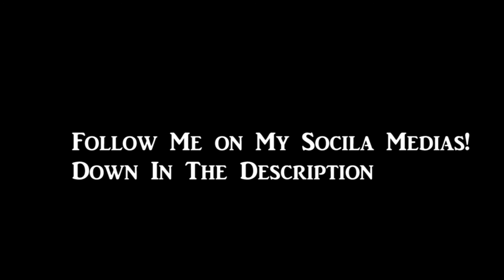How Much More Can I Do?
Leave a Like Rating if you Enjoyed!! :)

Follow KairosGG